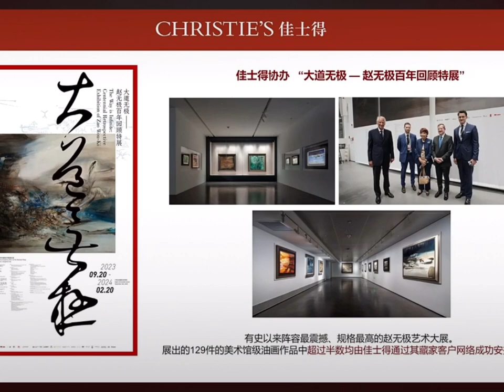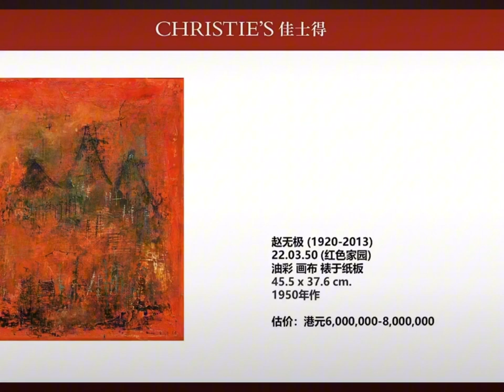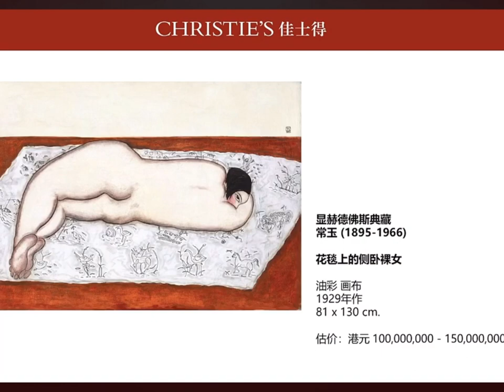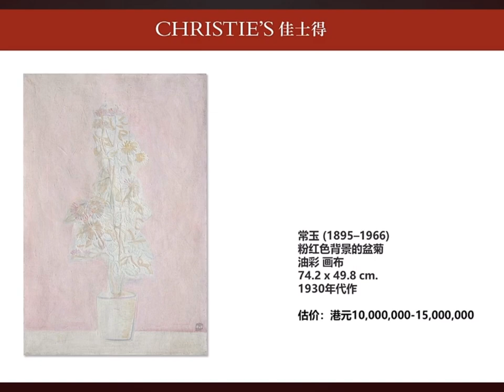#00423 Christie’s Arts Saloon “The Road of 20th Century Chinese Leading Artists”, 5/11/2023, 佳士得艺术